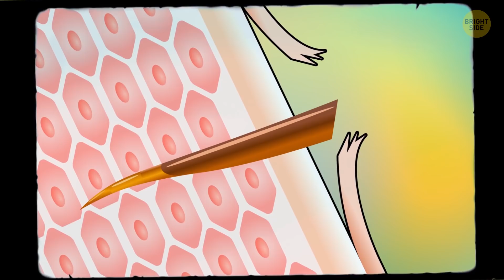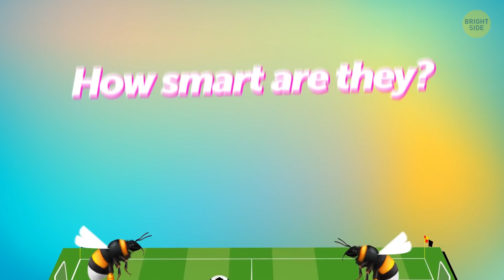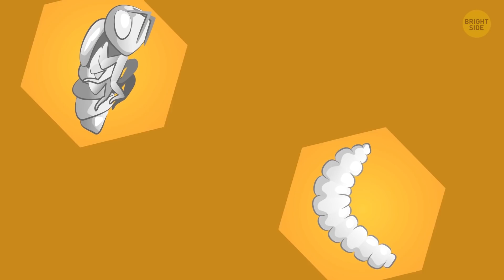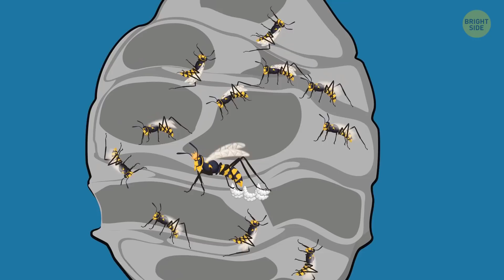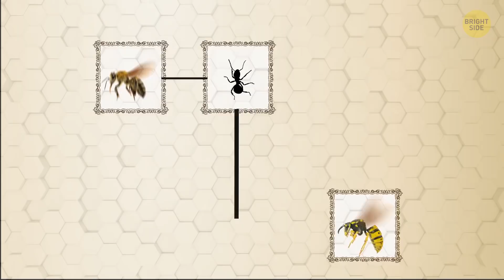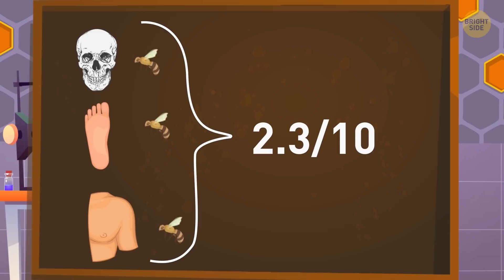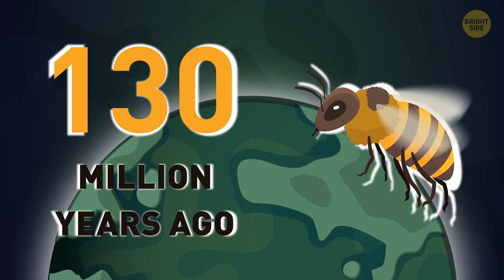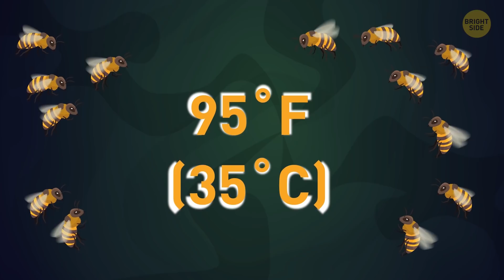How and Why Bees Make Honey (and Other Bee Facts You Wondered)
Why do bees make honey? This is ideal food for these creatures, as it's full of nutrients and is a great energy food. When you consider that one bee's wings beat over 11 thousand times per minute, you can guess that it needs a great amount of energy! But an average worker bee produces less than 1 tablespoon of honey in a lifetime. This doesn't sound like a lot, does it? Let's find out more about bees right now!